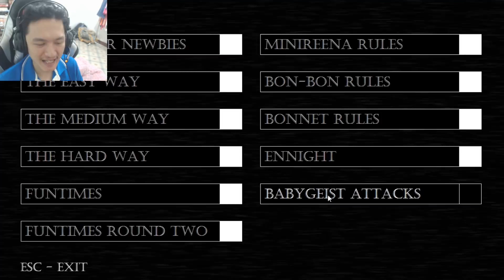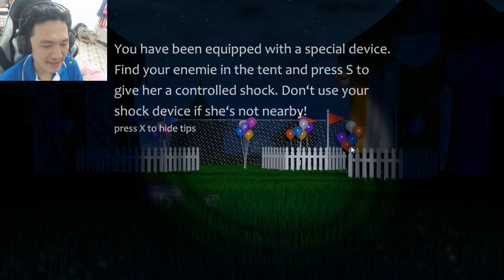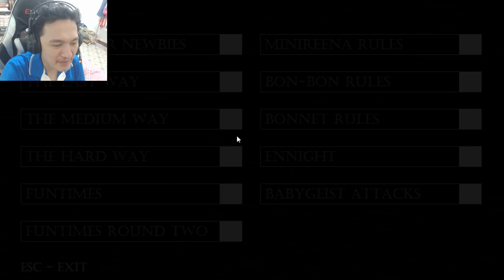Baby Nightmare Circus :-ดวลเดือดกับเบบี้ไกส์! โครตสยอง!! #8